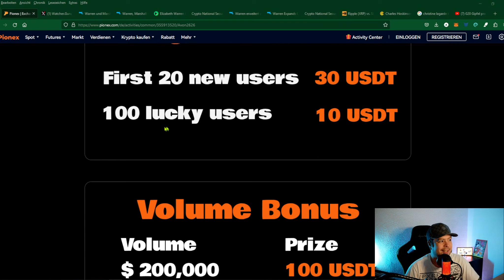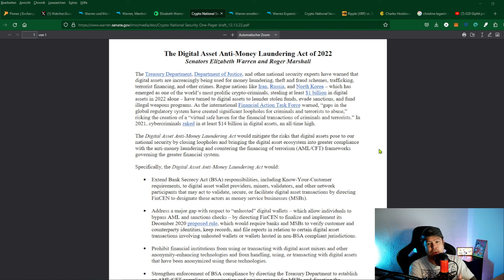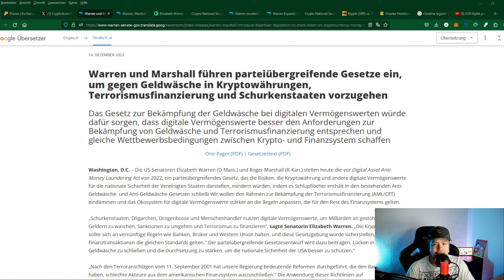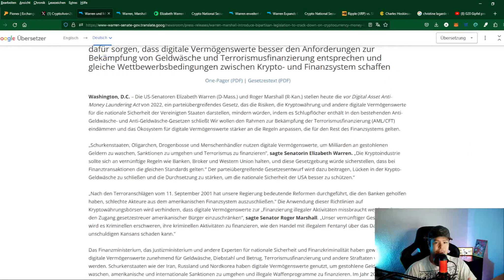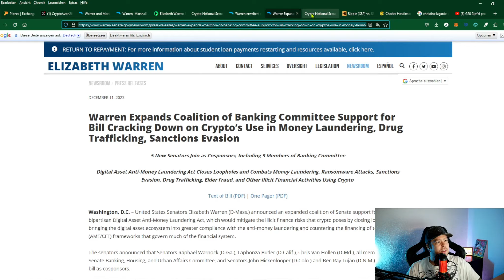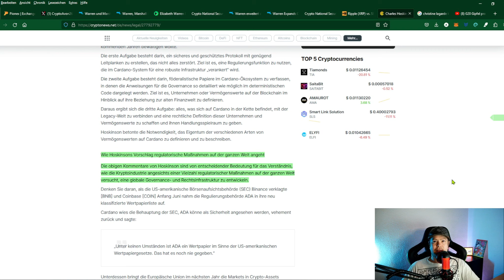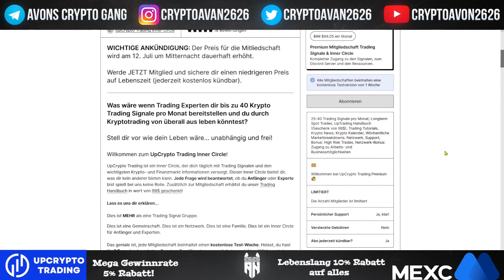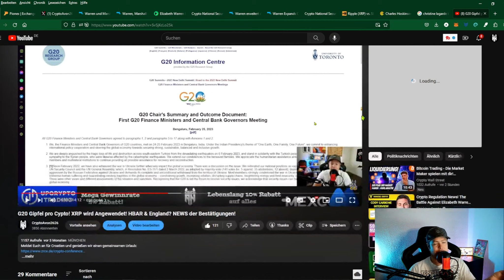Krypto Illegal? Regulieren oder Kontrollieren? Neue Vorschriften formen den Krypto Markt!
Neueste Regulierungen im Fokus. Was bedeuten sie für unsere Investments? Erfahre mehr im YouTube-Video! 🚀💡

▬▬▬ Empfehlungen! ▬▬▬▬▬▬▬▬▬▬

Börsen & Platformen von denen ich überzeugt bin & selber nutze

▬▬▬ Weiterer Content ▬▬▬▬▬▬▬▬

▬▬▬ Support & Spenden ▬▬▬▬▬▬▬▬▬▬▬

▬▬▬ Zeitstempel  ▬▬▬▬▬▬▬▬▬▬▬

00:00 Vorworte
01:03 PIONEX
02:18 Haupt Thema
10:42 Bedeutende Aussagen zum Thema
12:22: UpCrypto Trading
14:57 Bedeutende Aussagen zum Thema
16:22 FAZIT